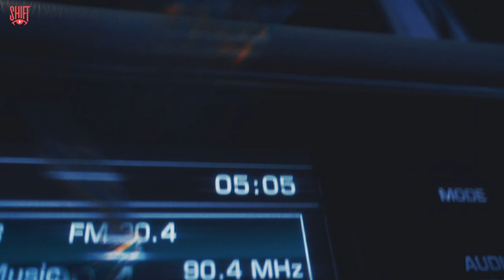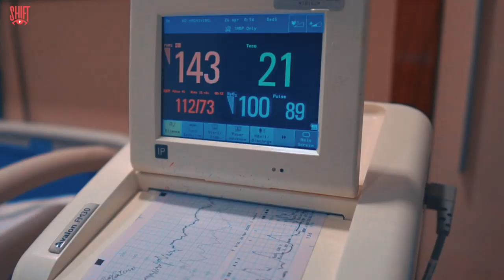شفت الخميس | حياة في زمن الكورونا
فيلم لعبدالرحمن الخميس

‏"سيجعلُ اللهُ بعدَ عُسرٍ يسراً"

‏فيديو المرحلة.. والاجيال القادمة

لاتحرمونا رايكم وملاحظاتكم بالتعليقات، ولاتنسون اللايك والنشر وربي يحفظنا واياكم من كل شر
شفت | حياة في زمن الكورونا